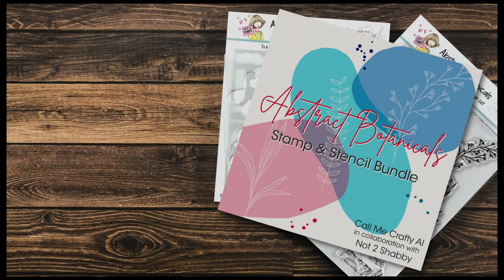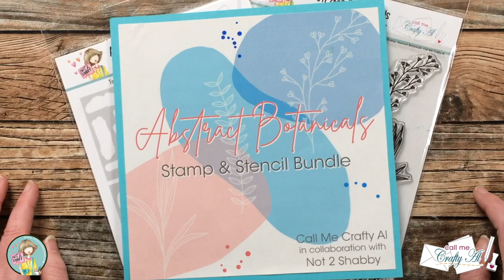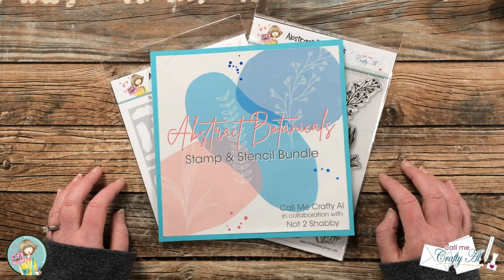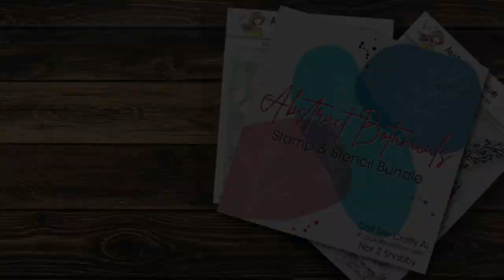My BIG NEWS!!! My NEW PRODUCT in Collaboration with @Not2ShabbyShop | Abstract Botanicals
Hello, crafty friends! Today I am back to tell you more about my BIG NEWS and share a little peek :) I am so excited to be teaming up with Jamie of @not 2 shabby for my Abstract Botanicals Stamp & Stencil Bundle! This bundle includes a 6x8 stamp set and a 2-piece coordinating stencil set. The stamp set includes 6 botanical images, 10 various occasion sentiments and 3 splatter accent stamps. You can use the stamps and stencils together or separately. Each package comes with project ideas on the insert.

HaPpY cRaFtInG!
   Alicia
   Call Me {Crafty} Al